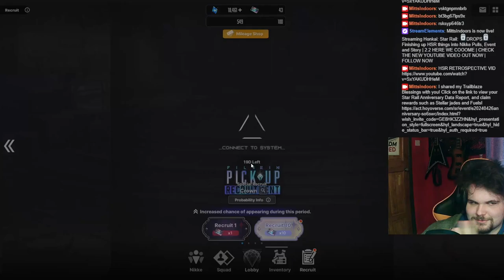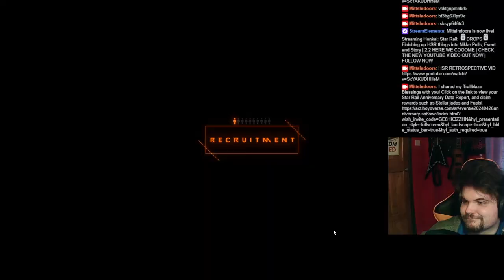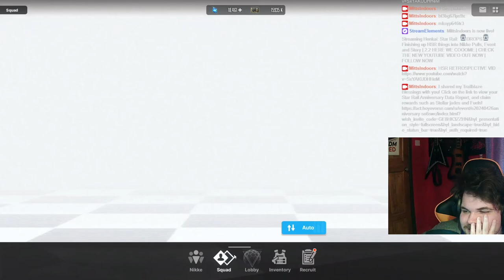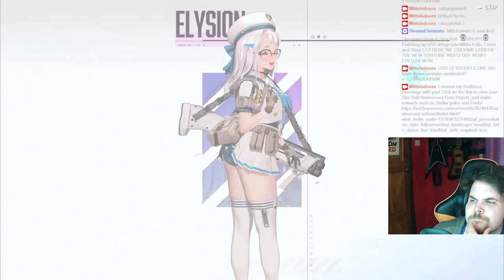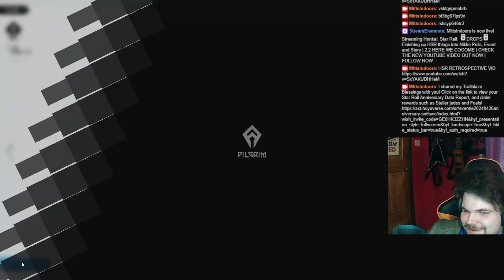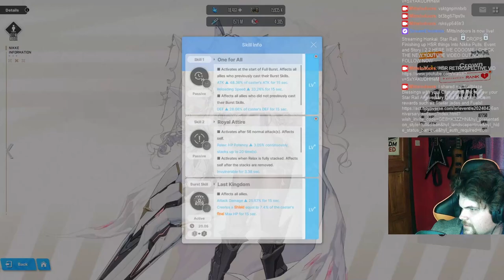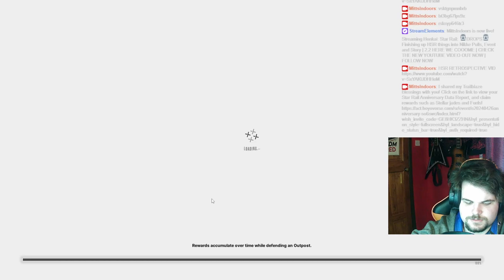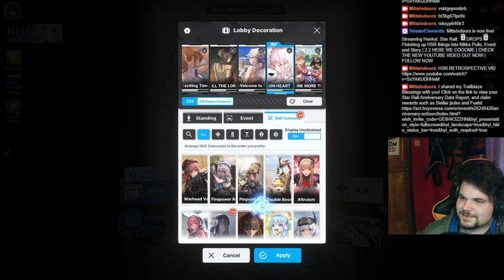Crown Is Here And She's Ready To Protect Me | GODDESS OF VICTORY: NIKKE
I finally have a burst 2 pilgrim and SHE'S SOOO GOOOD.